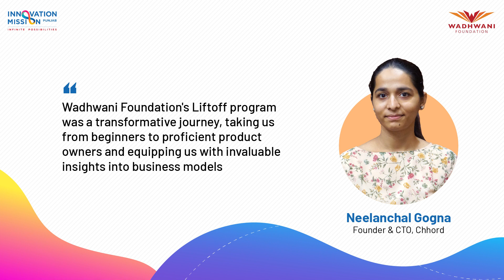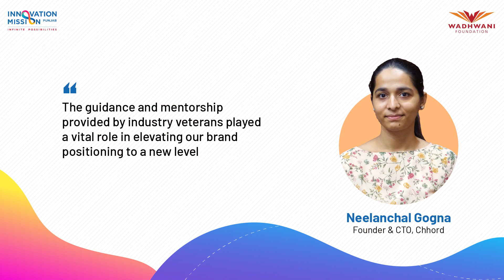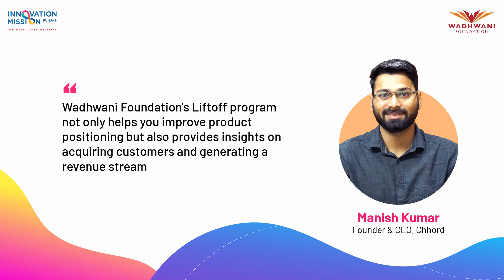Empowering Startups: The Liftoff Program's Impact on Chhord's AI-powered Success Story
In this discussion, they shed light on how the Wadhwani Foundation's Liftoff program significantly contributed to their startup's journey to success. Discover how this program empowers early-stage startups to enhance their product positioning, develop MVPs, acquire customers, and establish a sustainable revenue stream.

Chhord is an On-Demand networking platform for professionals to network, engage and collaborate at workplaces worldwide.

They aim to eliminate the hassle of securing instant workspaces. Their workflow is quick and easy - just input your purpose and needs, and their AI will secure a workspace that works for your business meetings, holding events, and planning business trips.

About Us:
Wadhwani Foundation is a global not-for-profit with the primary mission of accelerating economic development by driving job creation through large-scale initiatives in entrepreneurship, small business growth, innovation, and skilling. Founded in 2000 by Silicon Valley entrepreneur Dr Romesh Wadhwani, today, the Foundation is scaling impact in multiple countries across Asia, Africa and Latin America.
Wadhwani Skills Network: Empowers millions of students with core and future job-ready skills to attain sustainable family wages.
Wadhwani Entrepreneur Network: Inspires, educates and enables tens of thousands of start-up entrepreneurs.
Wadhwani Advantage: Empowers thousands of small and medium size businesses with capabilities to maximize their growth potential.
Wadhwani Institute of Technology and Policy: Leverages emerging technology for well-informed policy formulation, implementation, and outcomes/impact measurement.